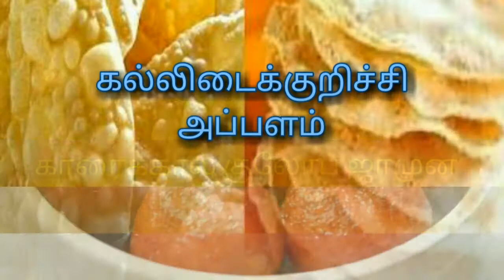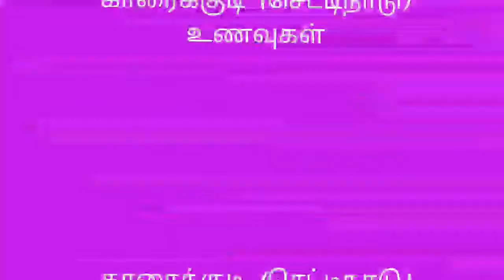ஊரும் உணவும்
தமிழகத்தின் பல ஊர்களில் உள்ள உணவுகள் பற்றிய பதிவு.